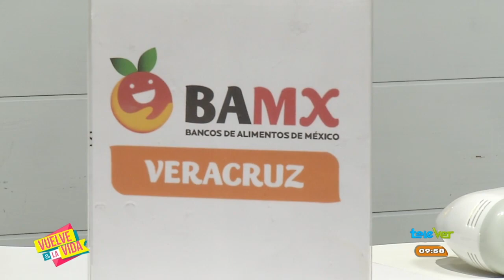"Nieve de coco estilo Lerdo de Tejada"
El chef Abraham Orozco del Banco de Alimentos de Veracruz nos enseña a preparar una "Nieve de coco estilo Lerdo de Tejada"